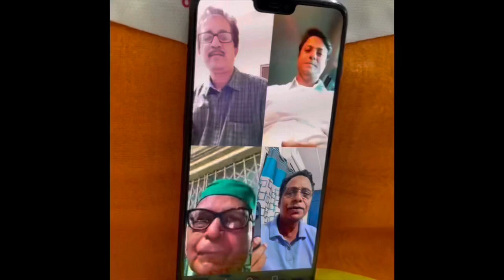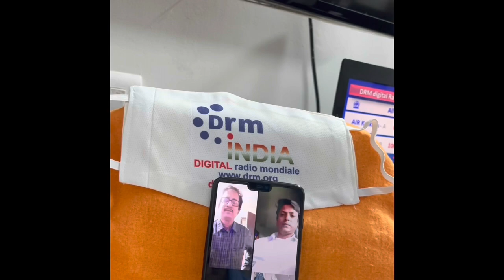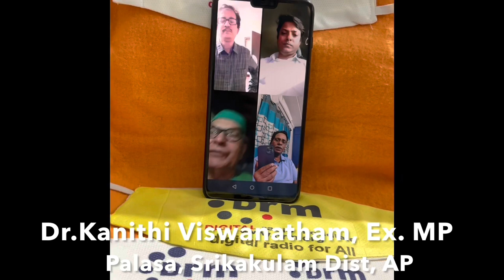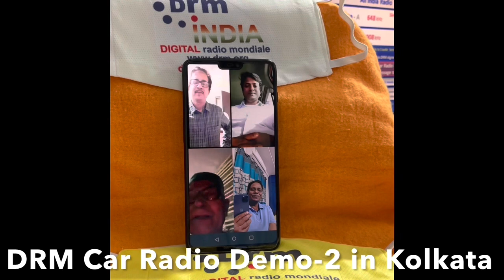Conducted an awareness on DRM Car Radio Demo-2 in Kolkata Dr. Kanithi Viswanatham as a Chief Guest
Conducted an awareness program on DRM Car Radio Demo at Dewar’s Garage in Kolkata on 18th November 2021 through Video Conference from Vizag
Dr. Kanithi Viswanatham Former MP 9&10 LokSabha has participated as a Chief Guest, and suggested the State of the Art Technology to reach the unreached area of population in tribal and rural areas.

Shri Swarup Benarjee, AE, All India Radio, Kolkata and Shri Karthik Haldar Trainer, have participated.

My thanks to Smt. Anima Madam ji DDG, All India Radio, Kolkata.

My thanks to Shri Sunil Bhatia DDG, All India Radio, Panaji, Goa.

The live video conference conducted from Vizag